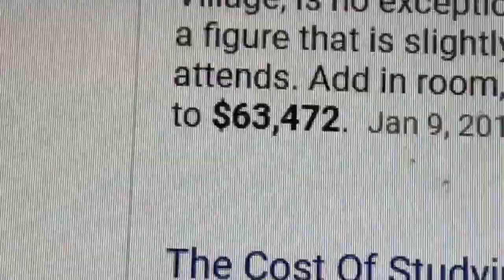Get to Know Sarah Bishop!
Hi, folks. First off, I would LOVE to thank you all for tuning into my very first episode of, "The Sarah Show!" Yes. For the past 4 years, I have noticed that most all teachers fall into the same hole at the beginning of the year. I like to call this phase, "The About Me Phase." While it's very important for my teachers and peers to know about me, it does seem quite repetitive. I have described myself in a cheesy video about 20 times in my entire high school career. I am not frustrated, however. I simply wanted to make this one filled with my sarcastic and extra personality so that you all can know the TRUE Sarah Bishop. I think that this About Me presentation just might be the most authentic one that my teachers and peers have ever seen.